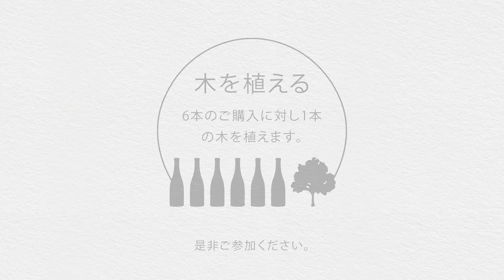17 TREES - 木を植える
デ・ボルトリ社は、セブンティーンツリー・ブランドのワインが6本購入される毎に1本の木を植えることを誓います。